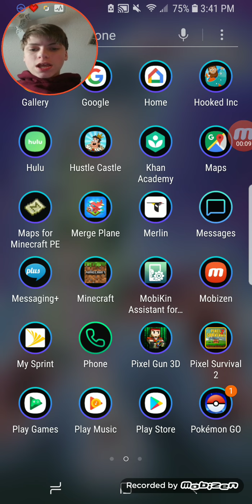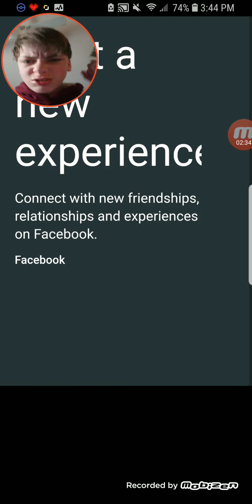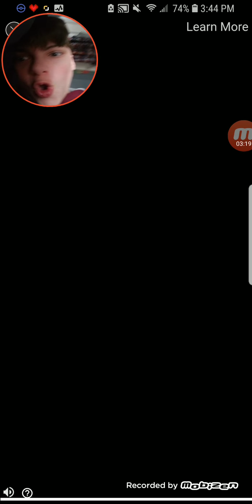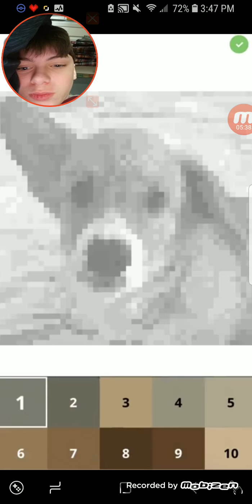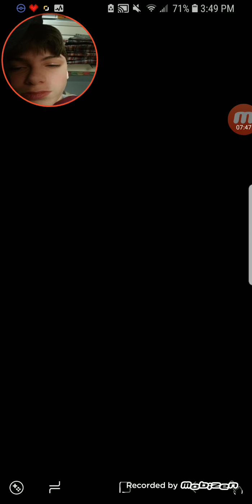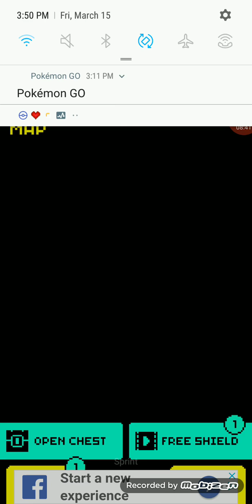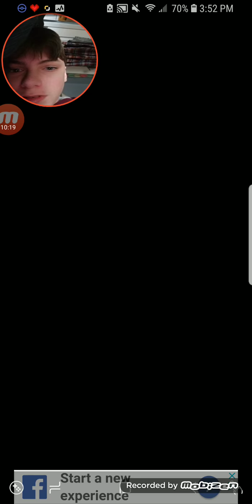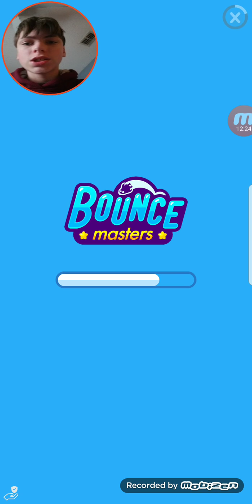I HATE ADS!